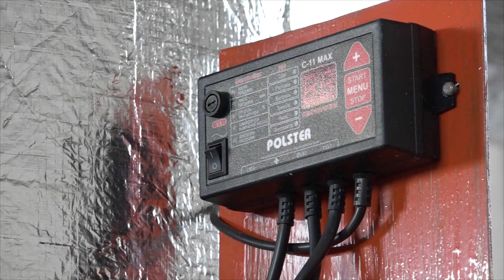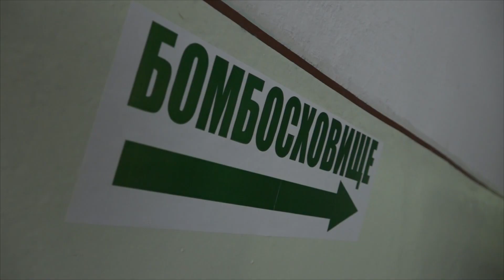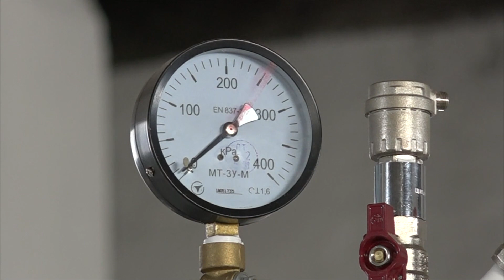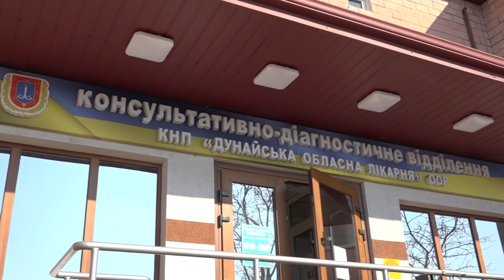Дунайська обласна лікарня: підсумки минулого року та плани на поточний